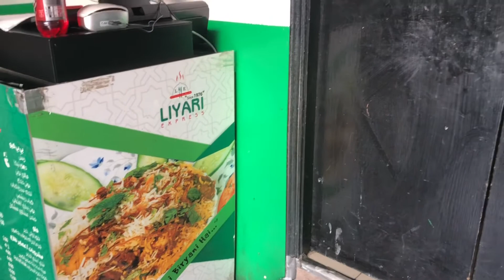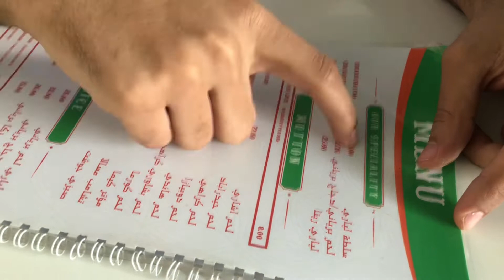Liyari Express Biryani | Liyari Ki Biryani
Liyari Express Biryani ligature ki Biryani Dubai mai .

Location